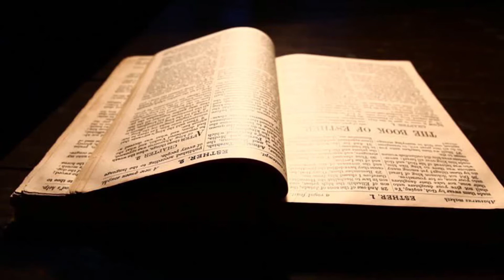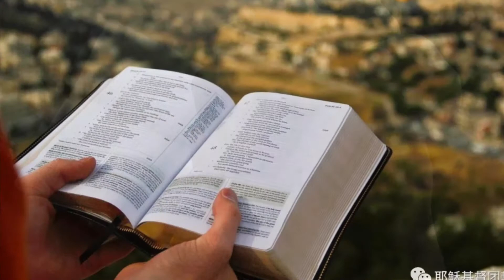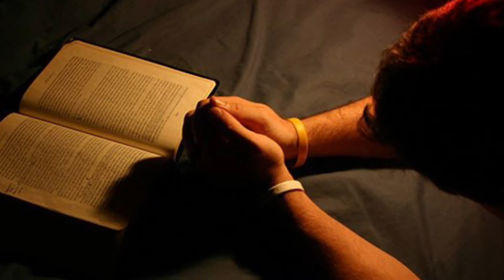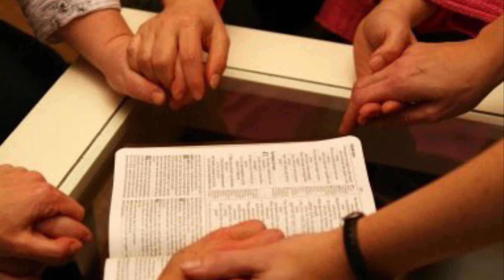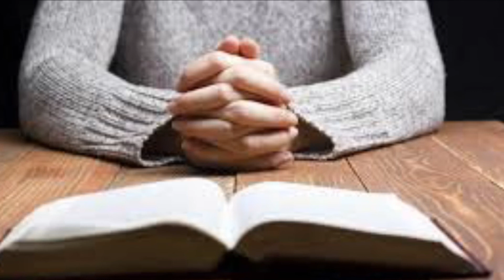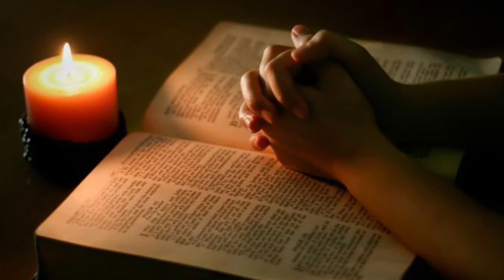Suy niệm CN 23 TN Năm B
SUY NIỆM
Lời Chúa trong Thánh Lễ
Chúa Nhật 23 Thường Niên Năm B
với Lm Yuse Mai Văn Thịnh DCCT

Nhạc nền “Ephata, Hãy Mở!”
Lm Thành Tâm DCCT sáng tác
Ca Đoàn Thanh Lâm trình bày

Vũ Nhuận thực hiện 2021